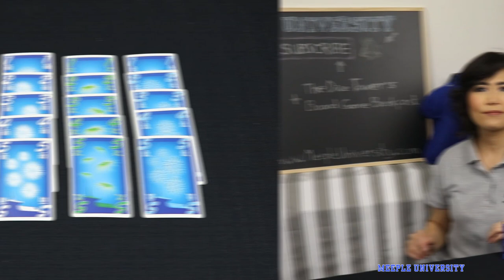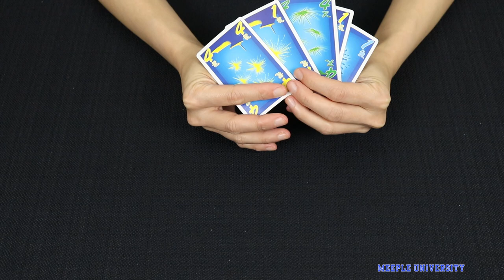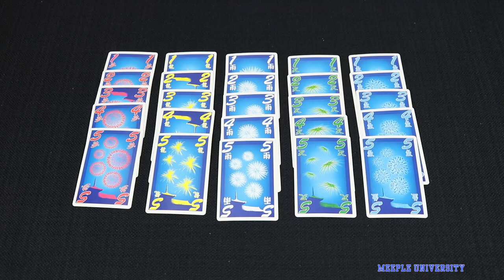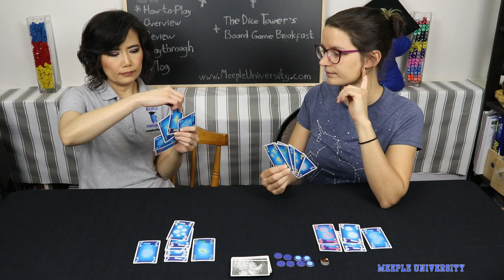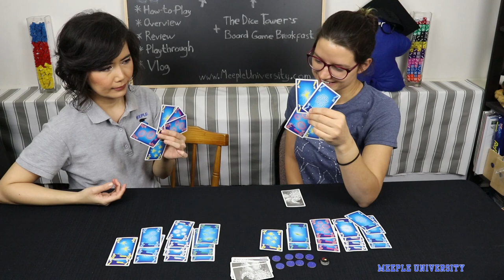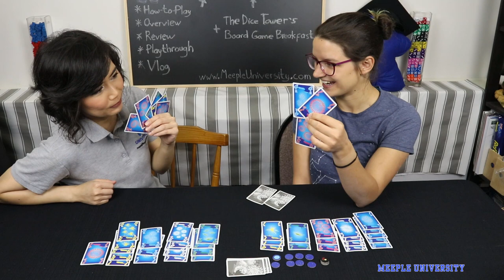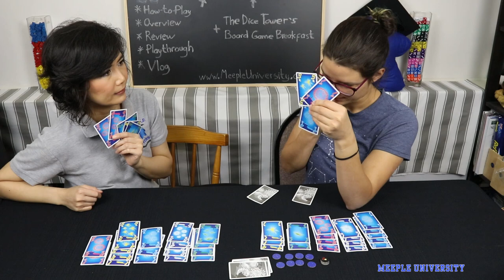Hanabi Board Game Playthrough - Girls Play Games Series (We had fun playing this coop game!)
Hanabi board game. Watch us girls youtubers having fun playing this cooperative card game, with our thoughts about the game.